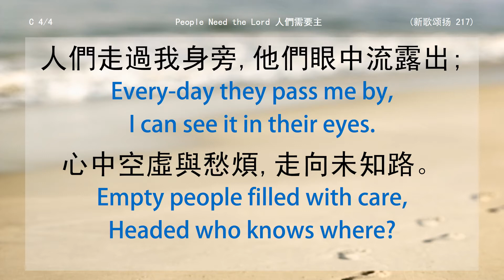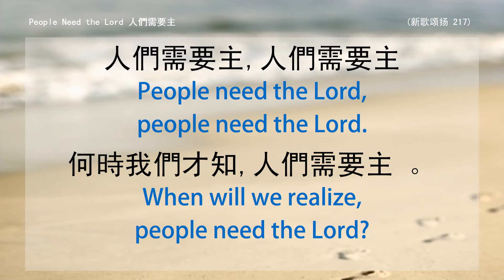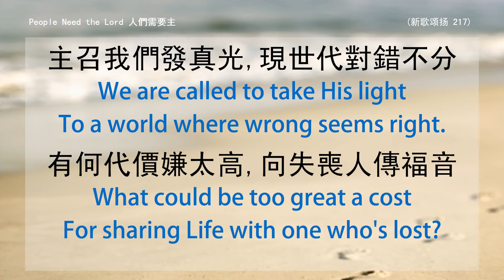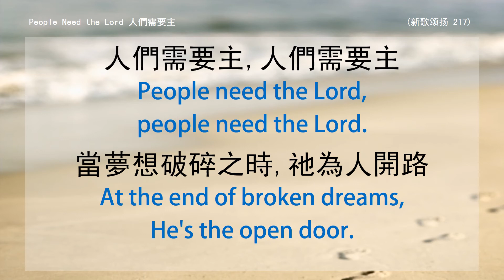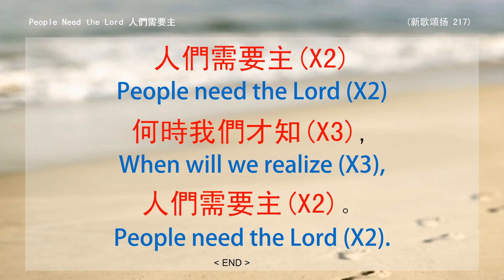People Need the Lord人們需要主Violin and piano cover with Lyrics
People Need the Lord 人們需要主(新歌頌揚 217 Lyrics)
Jaime Jorge playing "People Need the Lord" @ Missionary Gospel Church HD